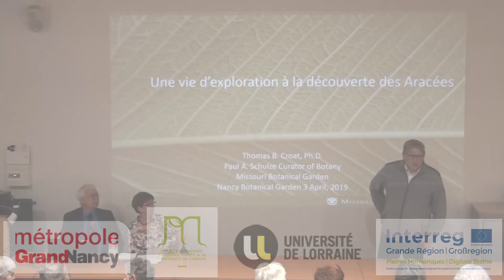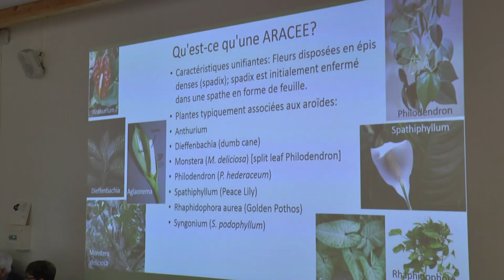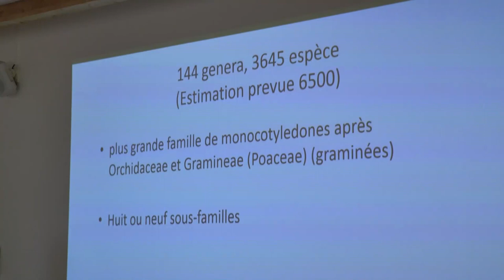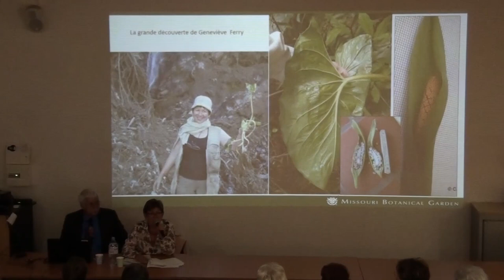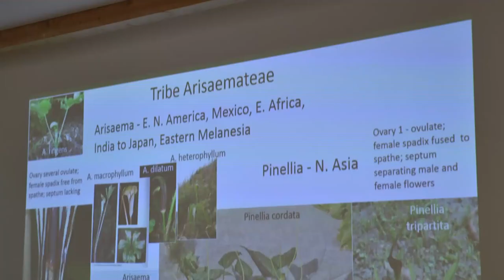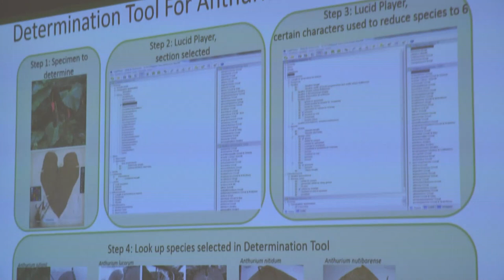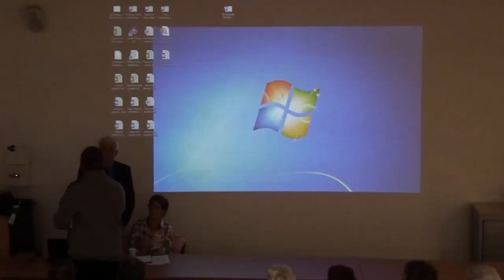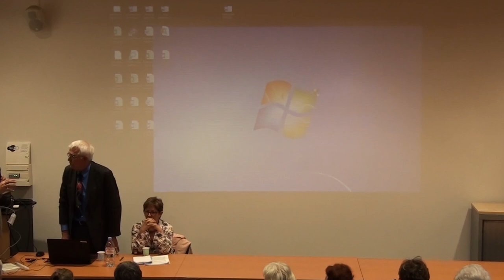TOM CROAT - Conférence au Jardin Botanique J.-M. Pelt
THOMAS CROAT, GRAND BOTANISTE AMÉRICAIN, EN CONFÉRENCE AU JARDIN BOTANIQUE JEAN-MARIE PELT (France, 54)

Thomas Croat parcourt la planète depuis plus de 50 ans à la recherche de nouvelles espèces d’Aracées (plantes de la famille des Anthuriums, Arums, Philodendrons…).
Né en 1938, il a dédié toute sa vie à la recherche des plantes tropicales, au Panama, en Colombie, au Pérou ou dans de nombreux pays.

Il a collecté plus de 100 000 plantes, en a nommé 600 et une cinquantaine portent son nom. Il est l’auteur de très nombreuses publications scientifiques de renommée internationale.

En 2008, il avait reçu la médaille d’or de la Ville de Nancy, en hommage à son travail d’expertise de la collection d’Aracées du jardin botanique.

Lors de sa nouvelle venue exceptionnelle en France, il propose une conférence grand public (en français !) pour raconter ses plus belles aventures d’expéditions botaniques.
Thomas Croat has been traveling the planet for more than 50 years in search of new species of Araceae (plants of the family Anthuriums, Arums, Philodendrons ...).
Born in 1938, he has dedicated his life to researching tropical plants in Panama, Colombia, Peru and many other countries.

He has collected more than 100,000 plants, has named 600 and some 50 are named after him. He is the author of many scientific publications of international renown.

In 2008, he received the gold medal of the City of Nancy, in tribute to his expertise in the Araceae collection of the Botanical Garden.

During his exceptional new arrival in France, he proposes a public conference (in French!) To tell his most beautiful adventures of botanical expeditions.

Cette vidéo vous a plu ?

Ne manquez pas les autres vidéos de notre chaîne présentant les collections du jardin botanique:

Retrouvez la Playlist de notre série réalisée en collaboration avec l'équipe de l'émission télévisée Silence, ça Pousse !

Instagram et Twitter ►► @JardinBotaNancy